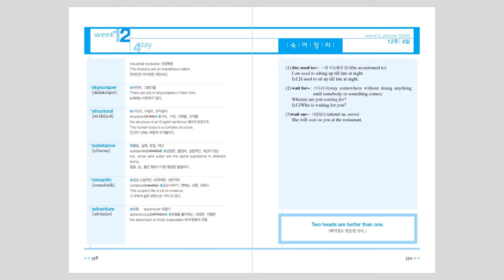단원구성 및 개요 - 성문 수능영어 단어숙어 5000